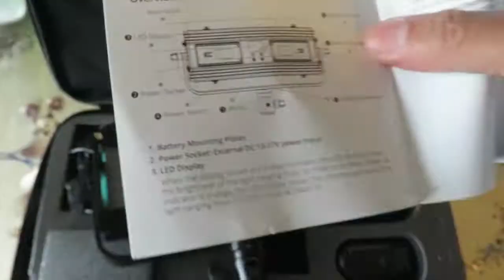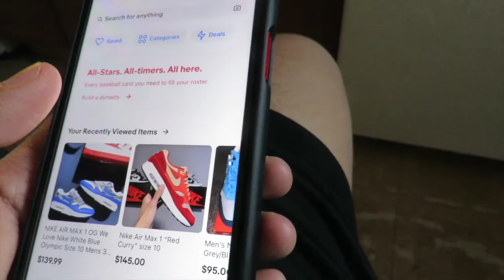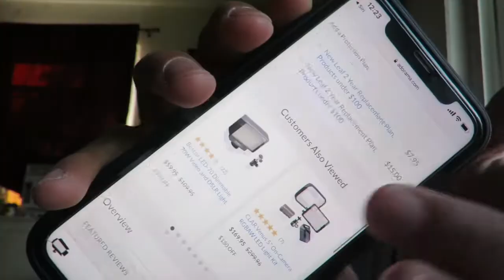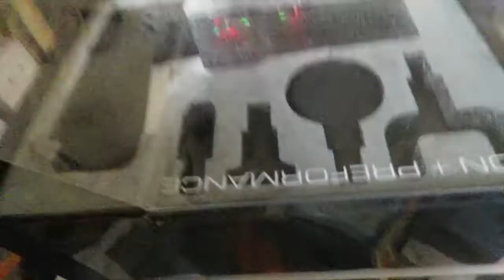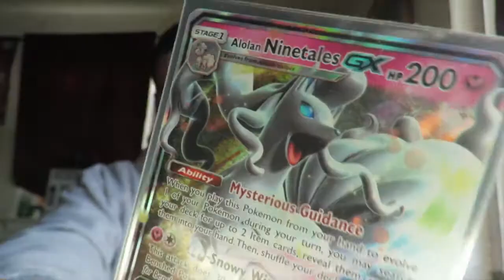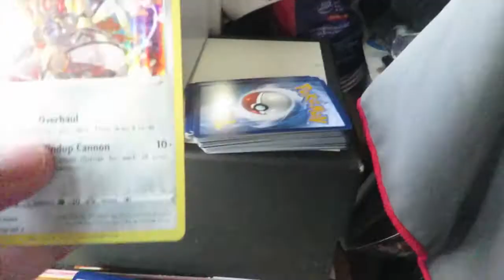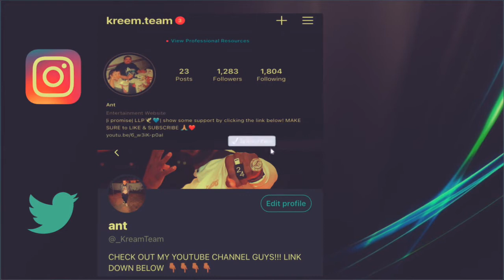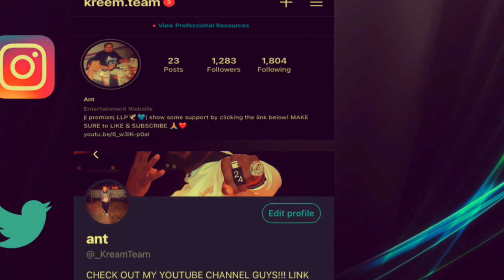SHOULD WE JOIN THE NEW PACK WAVE??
YOOOOOOOO wassup ya, I know this video was all over the place but it wasn't really stuck to one main subject, so I just tried my best to make it somewhat entertaining for you guys, but no seriously, should I start opening some Pokemon packs on camera? I think it'll be pretty fun to relive my childhood opening cards again lol.. and who knows I might get some rare card lmao.